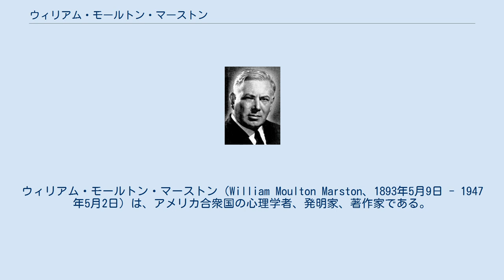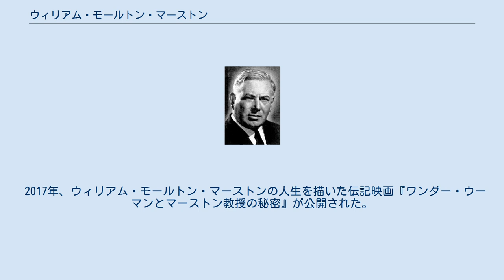ウィリアム・モールトン・マーストン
ウィリアム・モールトン・マーストン（William Moulton Marston、1893年5月9日 - 1947年5月2日）は、アメリカ合衆国の心理学者、発明家、著作家である。
 1893年5月9日、マサチューセッツ州ソーガスに生まれる。
ハーバード大学で学んだ。
アメリカン大学とタフツ大学で教鞭を執った。
 エリザベス・ホロウェイ・マーストンと結婚したが、その一方、オリーヴ・バーンとの関係については公表しなかった。
3人は一つ屋根の下で幸せに暮らし、一緒に子供たちを育てた。
バーンの子供たちには、父親は死去したと伝えていた。
 嘘発見器の先駆けとなる装置を発明した。
これは、被験者の血圧を測定することによって、その人物が嘘を述べているかどうか判定するものであった。
 彼は、1941年に連載を開始した漫画『ワンダーウーマン』の原作者でもある。
チャールズ・モールトンという筆名でクレジットされていた。
 1947年5月2日、皮膚がんにより、ニューヨーク州ライにて死去。
53歳没。
 2006年、アイズナー賞の殿堂入りを果たした。
 2017年、ウィリアム・モールトン・マーストンの人生を描いた伝記映画『ワンダー・ウーマンとマーストン教授の秘密』が公開された。
ルーク・エヴァンズがマーストンの役を演じている。